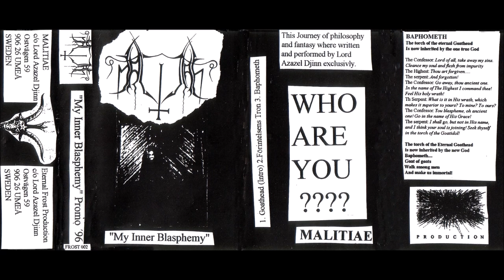Malitiae [SWE] [Raw Black] 1996 - My Inner Blasphemy (Full Demo)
00:00  1. Goathead
01:58  2. Forintelsens Tron
06:49  3. Baphometh